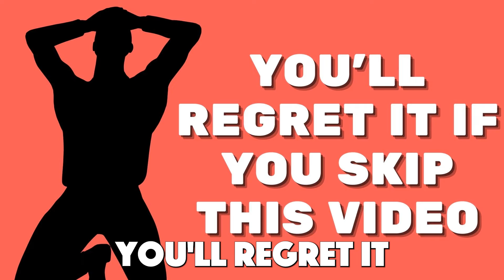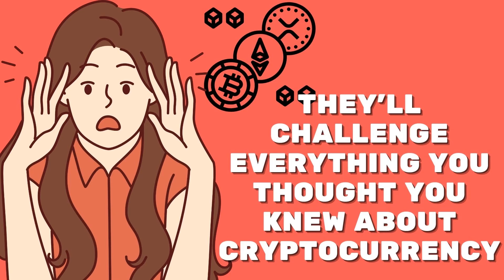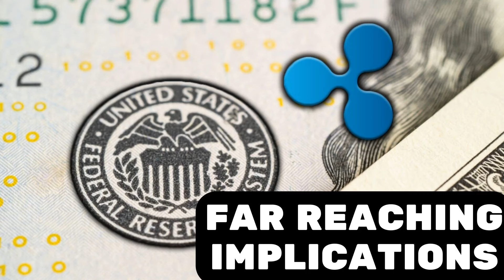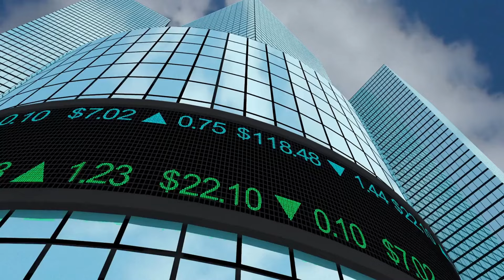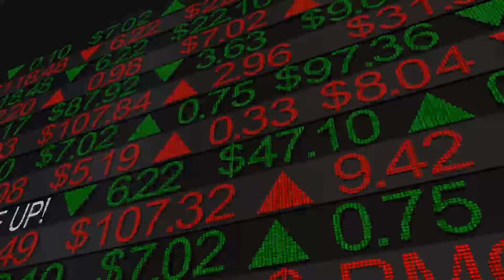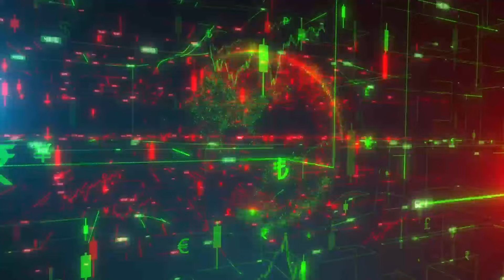1 MINUTE AGO: FEDERAL RESERVE BUYS XRP AT $30,000 !!! THEY JUST CONFIRMED - RIPPLE XRP NEWS TODAY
1 MINUTE AGO: FEDERAL RESERVE BUYS XRP AT $30,000 !!! THEY JUST CONFIRMED - RIPPLE XRP NEWS TODAY